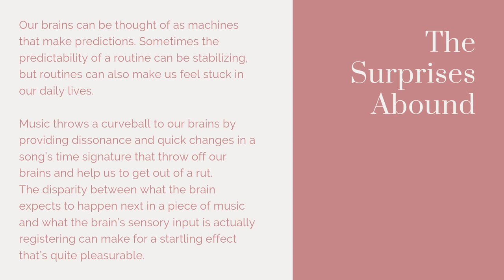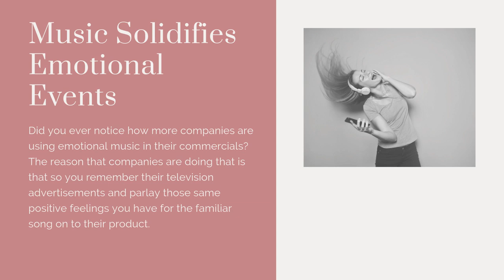Frank Harrison | How Music Can Affect Mental Health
Frank Harrison explains how music can positively boost your mental health.